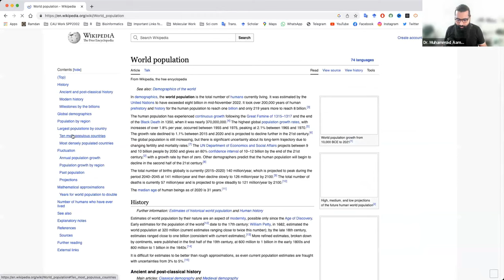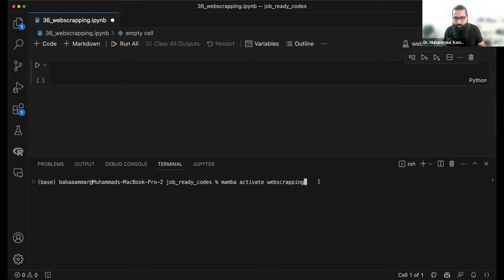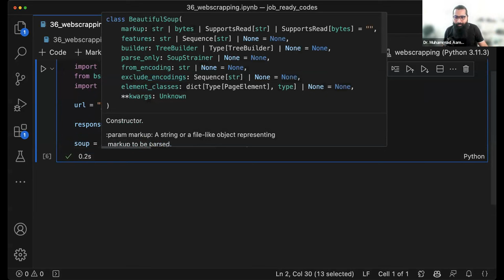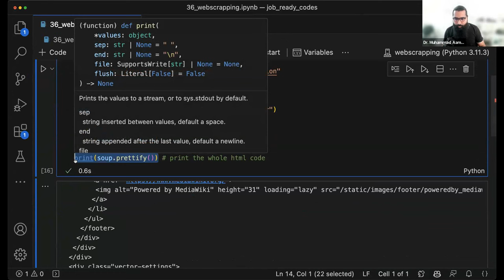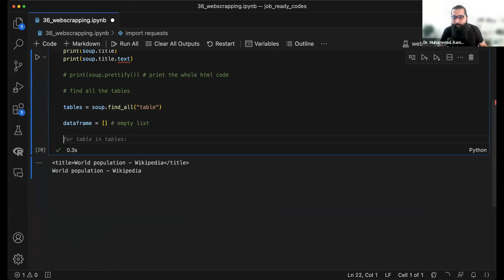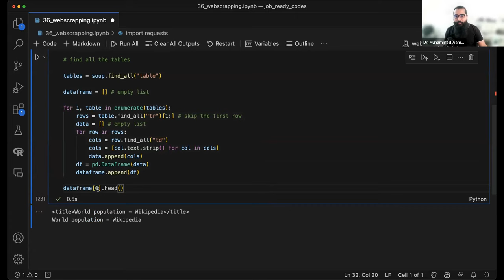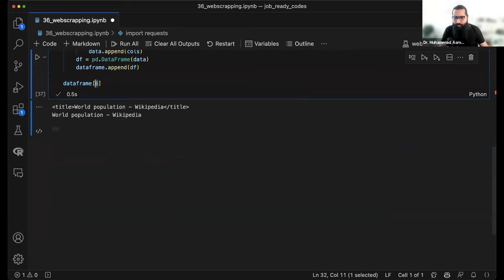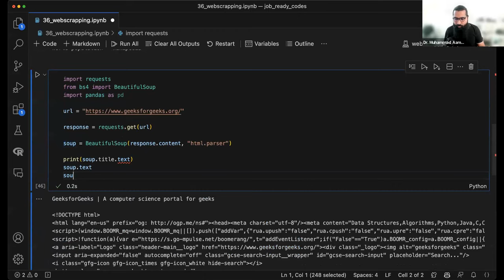Web-scrapping in urdu hindi with python (2/2)